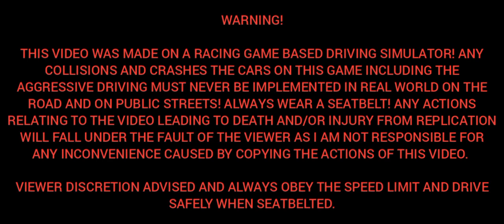Extreme car driving simulator massive flip/rollover crash complication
If you want me to do a part 2 -

Music recorded and shared on this video were done by the Groovepad music beat maker on Google Play store on android before addition to the video. (see far below for more information and links) -

Music used on Groovepad Beat Maker:

Near Dark - Deck A
Genuine trap - Deck B

Video assembly - Video.guru

Sounds from the video.guru and the new car crash apps -

Porsche's engine sound taken raw from the streets and edited.

Engine noises -
Voice recorder and effects

Equipment- Samsung Quasicam 24MP and panoramic.

⚠ Motion sickness risk due to moving scene ⚠

Any messages on the comment sections which causes a high risk or insults that will potentially threaten my channel will be removed immediately. Be kind on the comment section below.

If you want to see more information regarding the rights and terms, click the link below -

Music used on Padmaster:

Rave Room - Deck A
Melodic Techno - Deck B